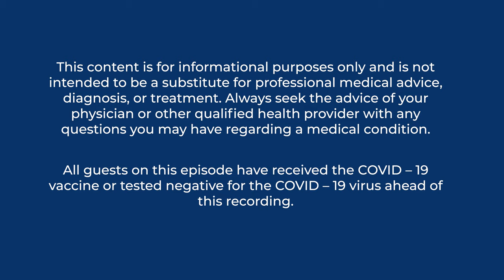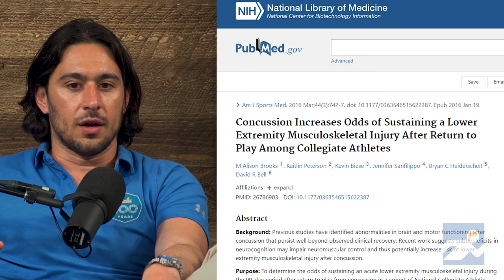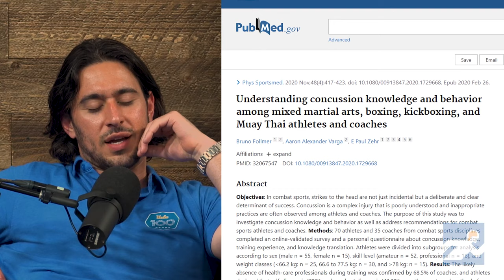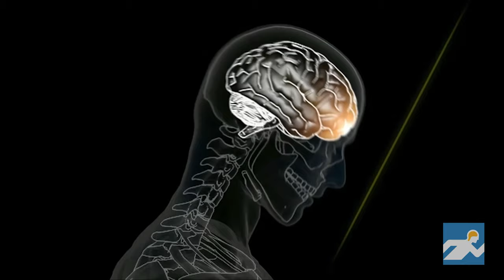1A: Concussions in football | Earl Watford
In the first episode of the UCLA BrainSPORT Podcast, Adel sits down with NFL veteran Earl Watford and leading Concussion expert and Director of the UCLA Steve Tisch BrainSPORT Program, Dr. Christopher Giza to discuss Concussion in Football. The episode begins with an informative discussion about concussion and Earl’s early football career.

The group then discusses important and interesting topics on concussion in football, the Patrick Mahomes’ playoff concussion last year, and finally, Earl’s personal concussion experience thus far in his career.

show: @_brainsport
host: @adel.neuro

show: @UCLABrainSPORT
host: @ahdelneuro

00:00 – Introduction
01:06 – What is a Concussion?
02:28 – Concussion Symptoms
05:21 – Earl’s Early Sports Career
10:08 – Playing multiple sports
14:07 – Earl’s internal pressure to playing High School football
14:40 – Concussion Attitude in Football
17:44 – Who do the youth athletes really listen to?
20:48 – Reasons to not play with a Concussion
22:54 – Baseline Concussion Testing
25:15 – Inequity in High School Football Concussion care
26:56 – High School to NFL Football equipment
28:02 – Helmets to help in Concussion prevention
30:01 – Role of the Coach in Concussion education
32:48 – Thoughts on Patrick Mahomes’ Playoff Concussion
40:31 – Has Earl had concussions?